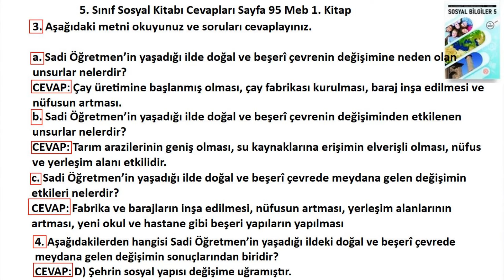5. Sınıf Sosyal Bilgiler Ders Kitabı Cevapları Sayfa 95 Meb 2024-2025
5. Sınıf Sosyal Bilgiler Ders Kitabı Cevapları Sayfa 95 MEB Yayınları 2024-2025,
5. sınıf sosyal Bilgiler Ders Kitabı Sayfa 95 Cevapları 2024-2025,
5. sınıf sosyal Bilgiler Ders Kitabı Meb Yayınları 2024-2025,
5. Sınıf Sosyal Bilgiler Ders Kitabı Cevapları Meb Yayınları 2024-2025,
5. Sınıf Meb Yayınları Sosyal Bilgiler Ders Kitabı Cevapları 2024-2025,
5. Sınıf Sosyal Bilgiler Ders Kitabı Cevapları 2. ünite Yeni Müfredat,